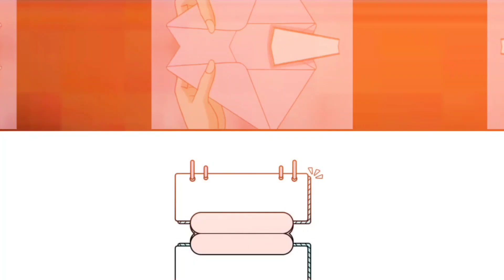Ako ang Minahal Sa iba Ikinasal - PART 3